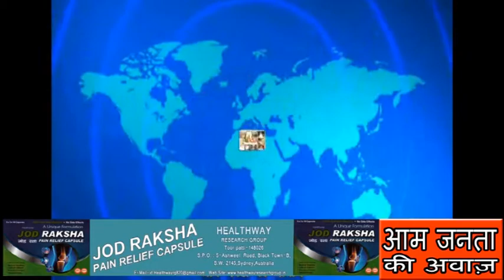ਪੰਜਾਬੀਆਂ ਨੂੰ ਕੁਰਬਾਨੀ ਦਾ ਜਜ਼ਬਾ ਸਾਡੇ ਮਹਾਨ ਗੁਰੂਆਂ